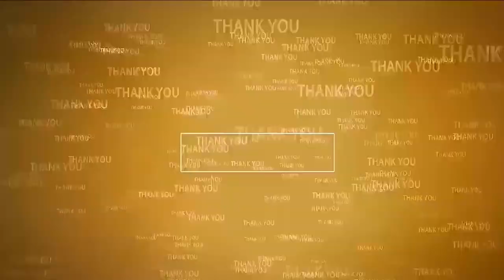ఆత్మ‌కూరులో పోలీసు అమ‌ర‌వీరుల దినోత్స‌వం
- పోలీస్ అమ‌ర‌వీరుల‌కు జోహార్లు తెలిపిన ఆత్మ‌కూరు డీఎస్పీ వేణుగోపాల్‌
- మున్సిపాలిటీలో భారీ ర్యాలీ నిర్వ‌హించిన పోలీసులు, విద్యార్థులు